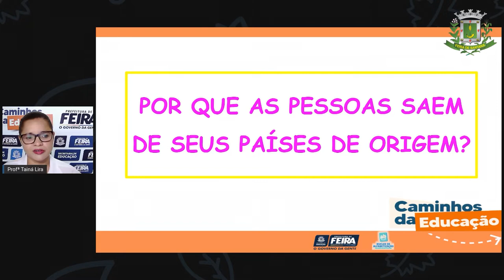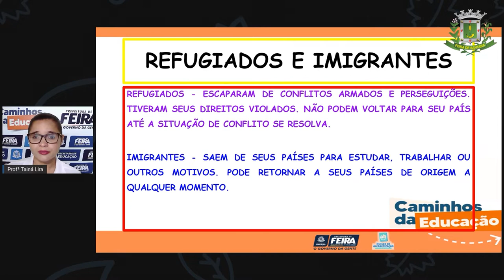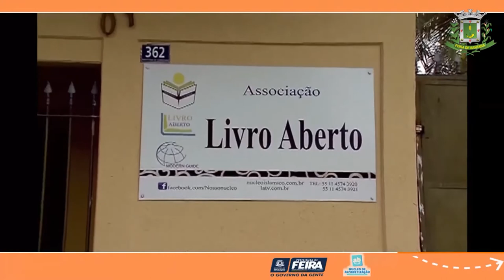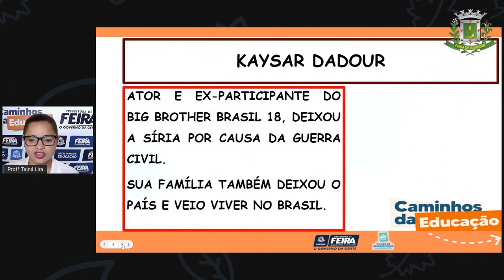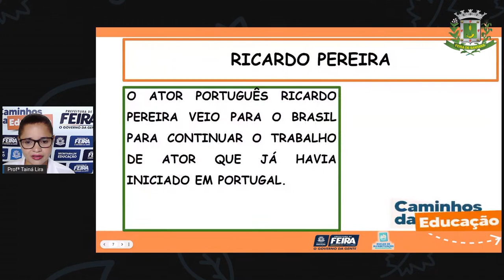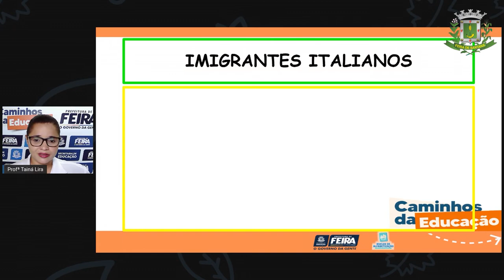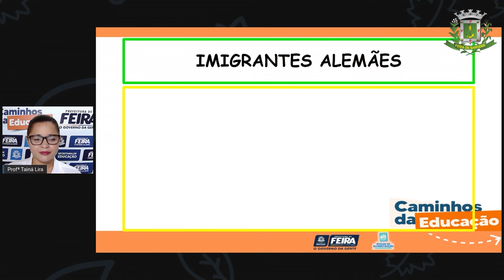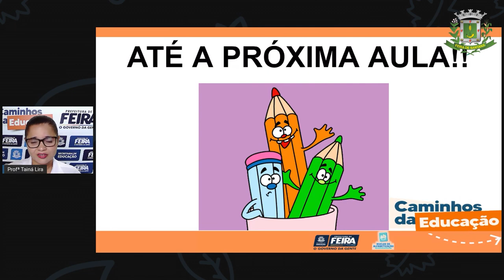2ºANO AULA 171 C HUM Grupos étnicos e minhas tradições Parte II TAINA